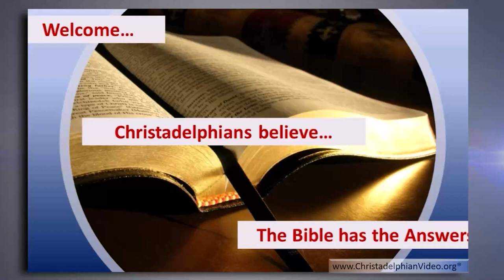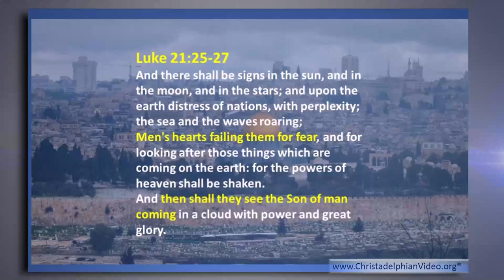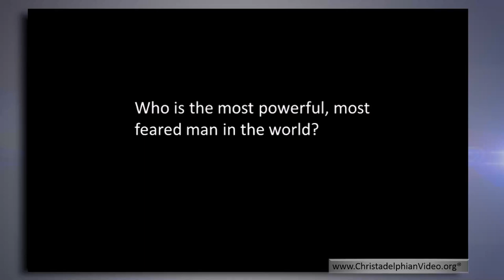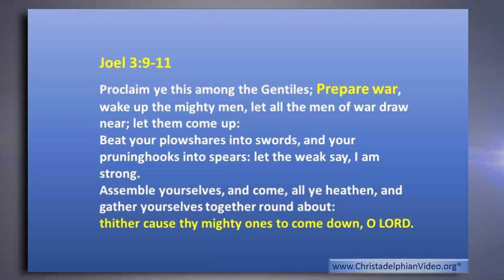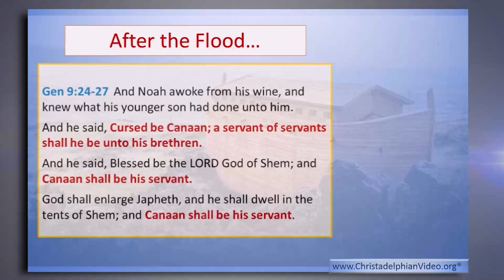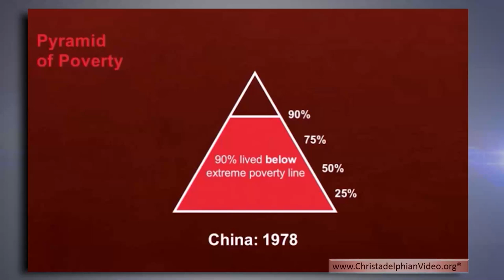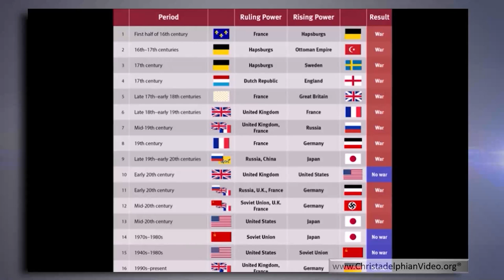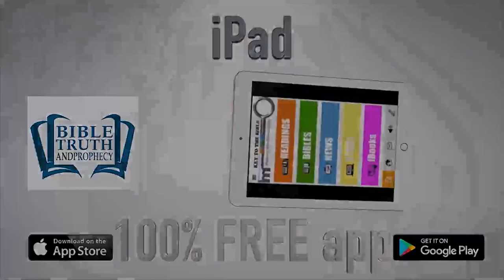The World in in FEAR: But Christ is NEAR!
A Christadelphian Video; Description:  This talk looks at current events in the light of Bible prophecies that give us hope for the future in the return of the Lord Jesus Christ.